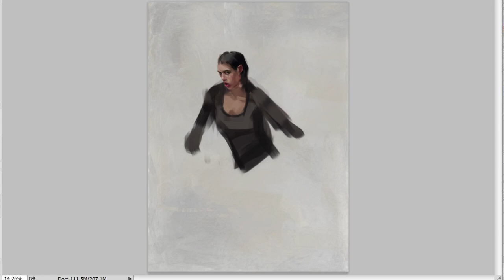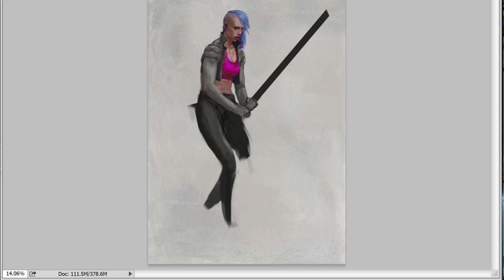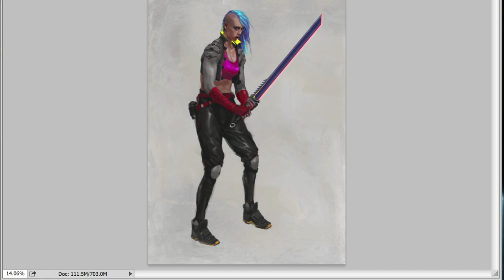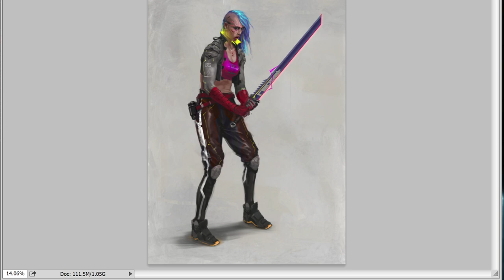Digital Art Painting [Time Lapse]-Character Concept Art Design-7-CyberpunkWarriorGirl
Continuing with the series of Character Design Challenge called "Character a day", where I have to do a character from zero and with out any previous preparation in one day only.
The aim of this challenge is to train my mental and creative agility and my hand by creating this character under these limitations and finishing them to a certain level of polish.

Cheers!